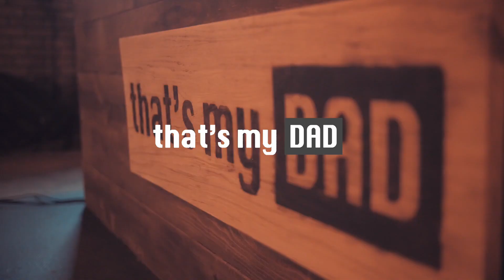Father to 8 Biological Kids | episode 06/50 w/ Tommie Goggans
00:00 - Intro & Welcome
00:21 - Tommie & His 8 Kids
02:08 - How Tommie Met His Wife
03:48 - Old School Parenting
04:54 - Tommie and His Parents
08:38 - I Failed 2 classes
11:23 - I'm Becoming My Dad
13:59 - Alabama Lost and I Had to Apologize
16:23 - What is the Key to Being a Great Dad
23:07 - Tommie Speaks to Young Dads
25:02 - Tommie Speaks to His Dad
27:11 - Thank You For Watching
27:36 - Surprise Video From Kids
29:01 - Outro

We tell stories. Inspiring fathers to become great dads.